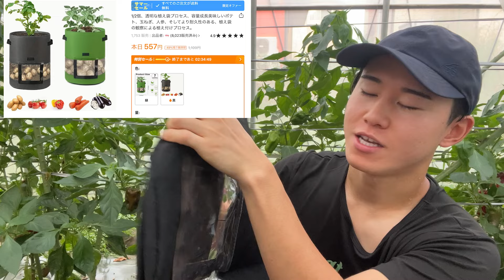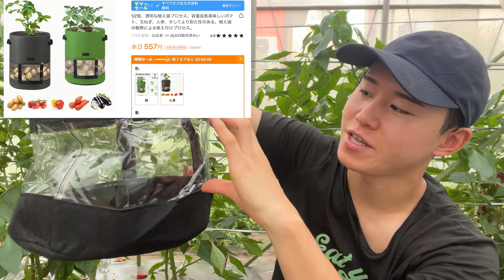【購入品紹介】激安なのに使い勝手がいい病気・害虫対策できるアイテムたち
どうもかわちゃんです！
今日の動画はTEMUです

目次
00:00. OP
04:24. オススメ商品①
08:12. オススメ商品②
12:03. その他オススメ商品

トレリス付きの栽培ベッドプランターボックス528円💰 (Original Price 5,282円💰)

肩にかけられるストラップ付きの5Lポンプ式圧力スプレー259円💰 (Original Price 2,449円💰)

25 個パック プラスチック メロン クレードル 透明フルーツ保護パッド

多機能4 in 1折りたたみシャベル

レターベジタブルグラフィックプリントTシャツ

Men's 100％コットン恐竜プリントTシャツ

お仕事依頼はこちらのメールにお願いします。